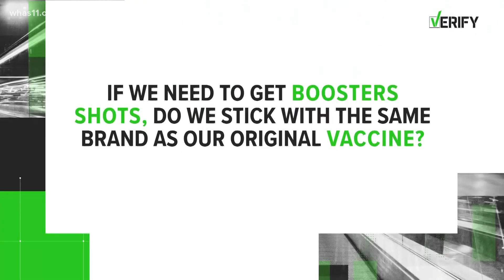VERIFY: If we need booster shots do we get the same brand as our COVID-19 vaccines?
The CEOs of several vaccine drug companies have claimed we will need booster shots to the vaccines. How would that work? Will you need the same brand as your original vaccine?

A viewer sent us a question about boosters in an email. They wanted to know if we have to get booster shots and will the boosters have to be the same brand as the vaccines?

“At the moment, the scientists and the companies and the NIH are working on kind of phase two vaccines so-called ‘boosters,’” Dr. Schaffner said. “We haven't decided we need them yet.”

RELATED: VERIFY: There is still no federal public health recommendation for COVID-19 booster shots

“The other good news is those are starting to be tested,” Dr. Durbin said. “Even different platforms or mixed vaccinations are also starting to be tested, particularly in the UK.”

Basically, while we don’t know if we need booster shots, the pharmaceutical companies have already started to test for them.

Our experts believe it is likely that if you got a Pfizer vaccine, you would then get the Pfizer booster. However, there is testing on mixing brands going on right now.